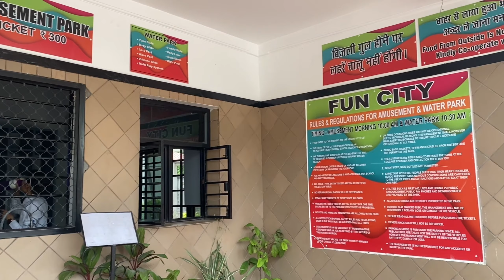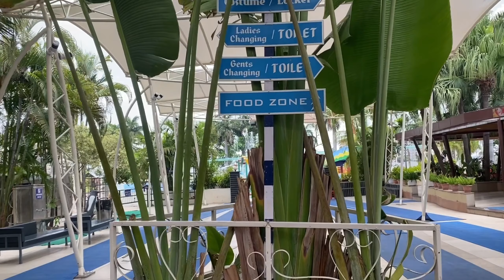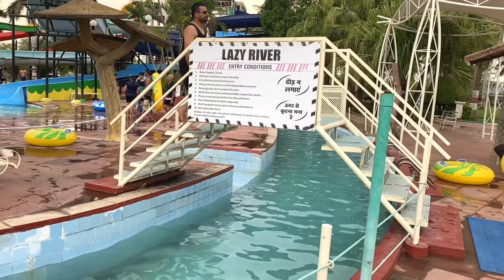Kanha Fun City Bhopal || Bhopal Water Park || Kanha Fun City Waterpark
Hello Friends,
Kanha fun city is a perfect place for day out in this summer. Pool and rides are well maintained and clean. Water quality is good. Highly recommended.👍👍 Get charged up this summer by visiting one of the best water park in the city. Water rides with all security precautions, affordable ticket price and delicious food at reasonable price. This is perfect place to chill out with family and friends.

Queries solved:

kanha fun city bhopal
kanha fun city water park
kanha fun city water park bhopal
bhopal water park
water park in bhopal
kanha water park
kanha fun city
water park
kanha fun city bhopal holi party
water park bhopal
waterpark bhopal
kanha fun city bhopal amusement park
fun city bhopal
bhopal
kanha fun city bhopal and
kanha fun city bhopal holi celebration
kanha fun city bhopal 2023
2023 bhopal kanha fun city
kanha fun city bhopal rides
2024 Bhopal kanha fun city

kanha fun city bhopal 2023*water park* full information mastivlog| friends ke saath ghumne gye

Kanha Fun City Bhopal 2022 | Bhopal Water Park | Amusement Park | Water park | Work Tour Vlogs

Ticket Price - - - -
Adult INR - 600
Child INR - 500 Above 3 fit hight.
Above 60 Years Entry Free

Address: Hoshangabad Rd, Indus Towne, Ratanpur sadak, Bhopal, Madhya Pradesh 462047

Track: Cartoon - On & On (feat. Daniel Levi) INCS Release]

Watch Our More Video On ▶️